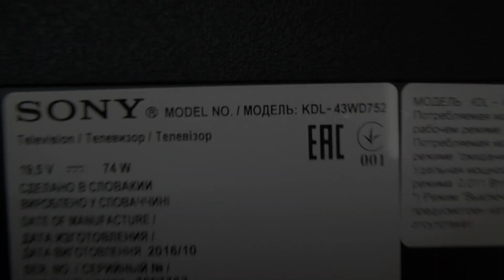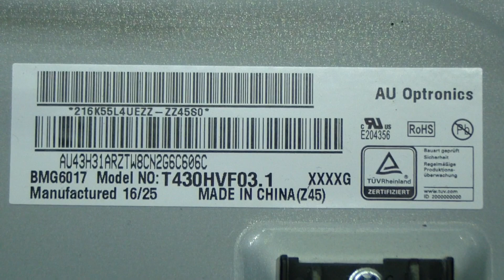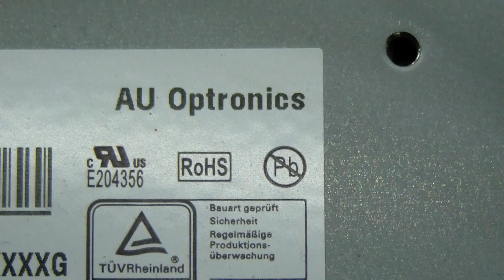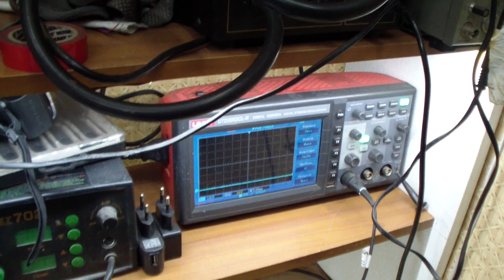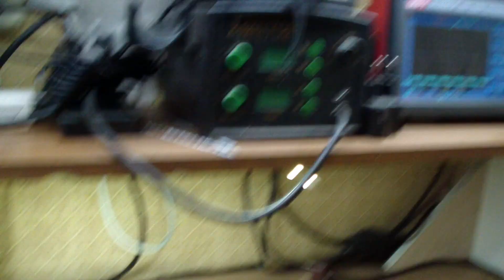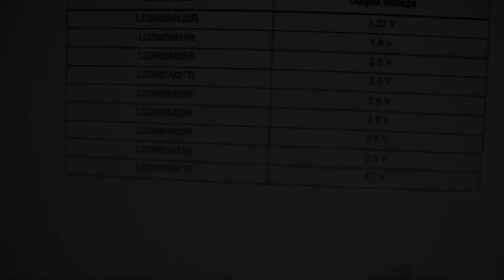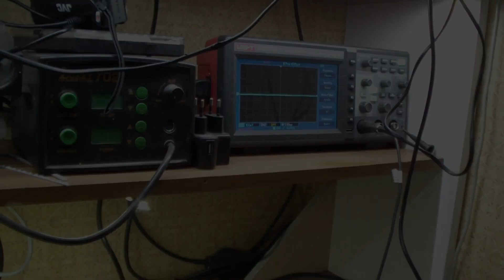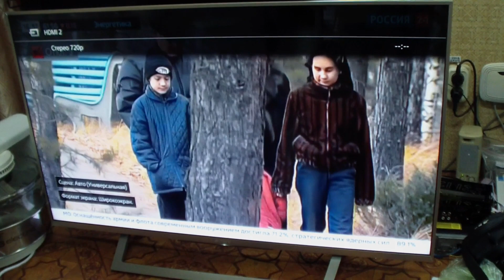LED телевизор SONY нет изображения, подсветка есть. KDL-43WD752